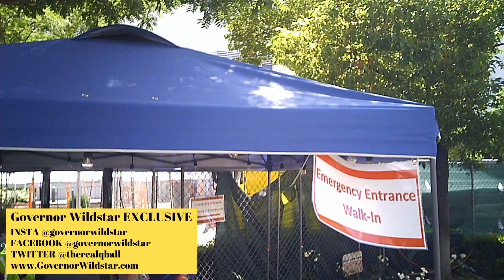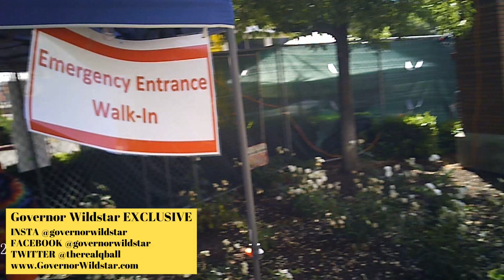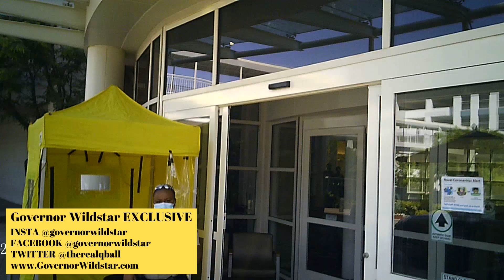Hospital Corona Virus Response EXPOSED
Activists Governor Wildstar and Markis Liberty give watchers a first hand look into the corona virus emergency unit at the Community Regional Medical Center in Fresno.